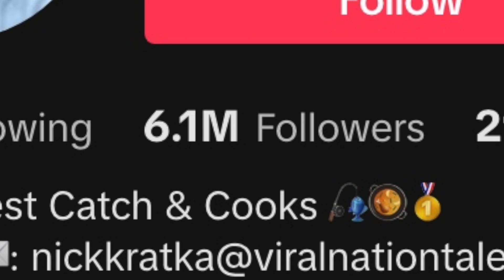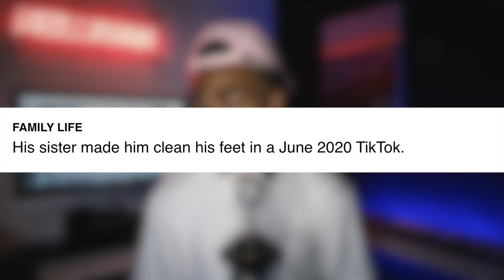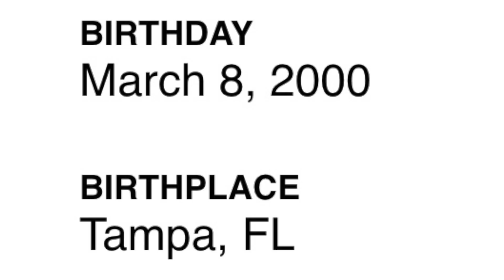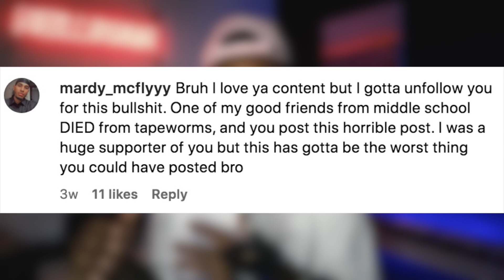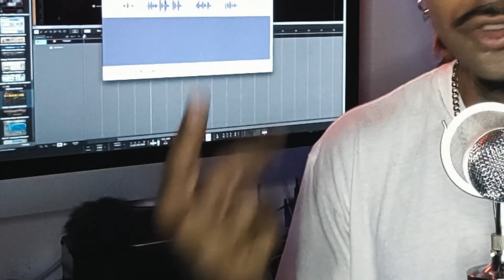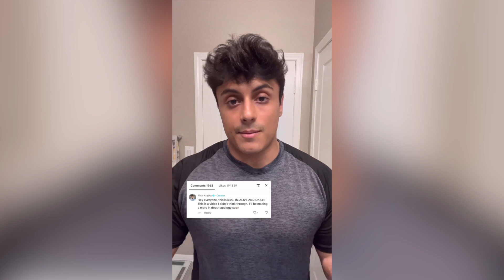Eating TapeWorms on TikTok for views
Cringe TikToker eats Tapeworms and pretends to die...for views.

About:
This TikToker,  Nick Kratka, gives a whole new level to TikTok Cringe when he eats TAPEWORMS for views and clout. The tapeworms TikTok gathered millions of views on TikTok and Instagram as he got infected with parasites. He also made another TikTok where he fakes his death. His followers were not happy with the controversial videos and started unfollowing him.
Brace yourself, Cringe warning.